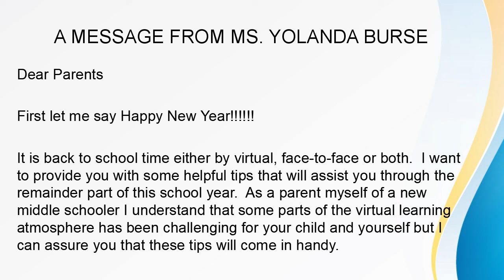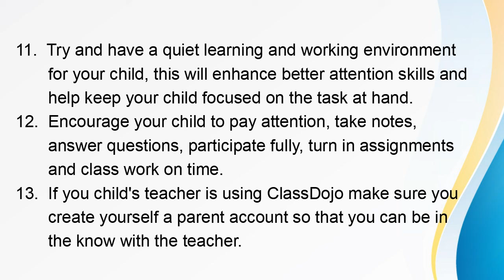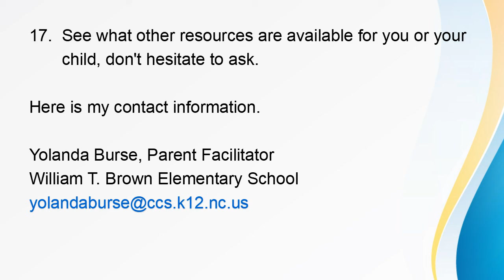Welcome Back to the Second Half of the 2020